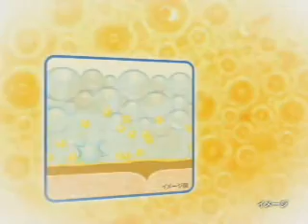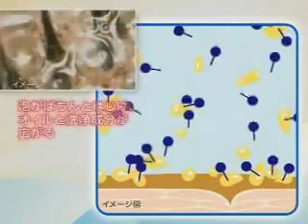*DD-99*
やさしい泡でメイクを落とす   ダヴ オイル泡クレンジングダヴ